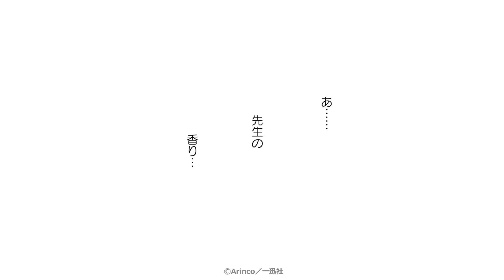【BLコミック動画】うわ～♥♥♥♥「絶対落ちない」が堕ちちゃって!?初めての“ヒート”からの執着健気ワンコΩ×唯一αな男前メガネ!!『先生、我慢できません 限定版』Arinco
▼『先生、我慢できません 限定版』Arinco／一迅社
BLレビューサイト「ちるちる」で、たくさんレビューが見られる上、紙、電子どちらの作品も購入できちゃいますよ！
βとΩが通う公立高校で、唯一のαである教師の桐生はその端正な顔立ちと気さくな性格で生徒から絶大な人気を得ている。
桐生が公立に勤めていられるのは『フェロモンが効かない』という特異な体質のおかげで、入学初日の「ガキには興味ない」ただ「お前らを絶対に守ってやる」という言葉でほとんどの生徒が先生に恋に落ちてしまった。
そんな桐生に惹かれる生徒の一人・Ωの碧煌也は、つい最近校内で初めてのヒートを起こし、助けてくれた桐生に特別な想いを募らせていた。そしてその日以降、桐生の様子にも変化があり…。